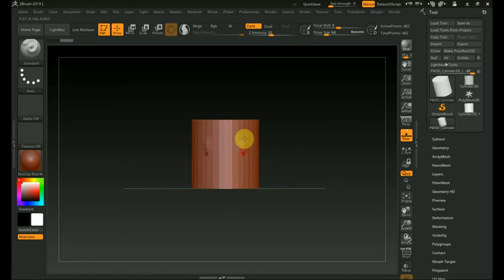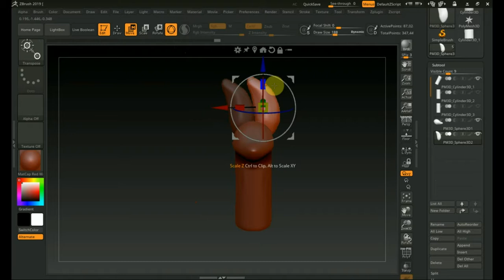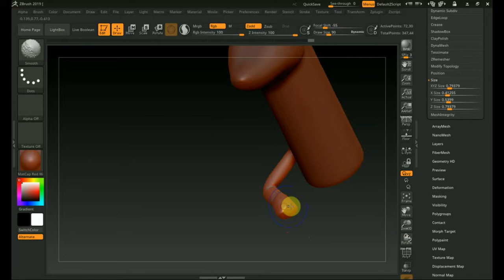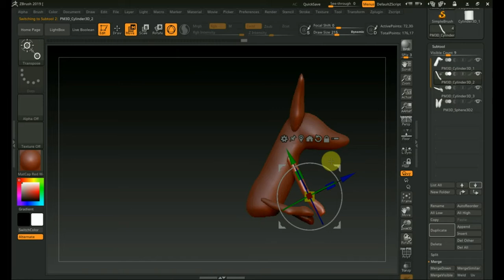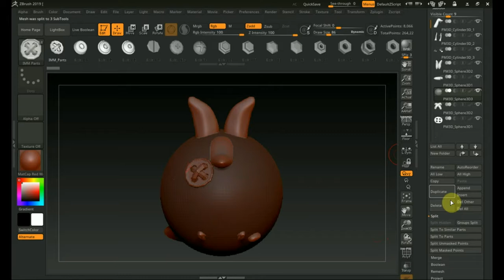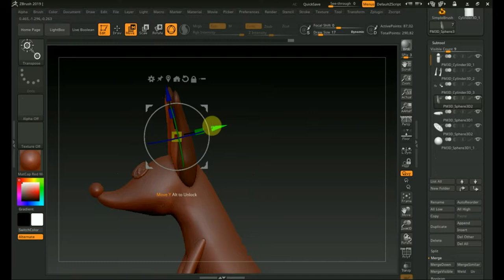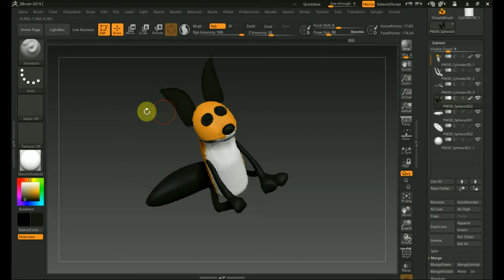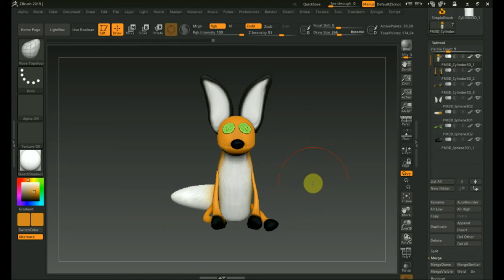Zbrush 2019 как сделать модель ЛИС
персонаж из мф Маленький принц